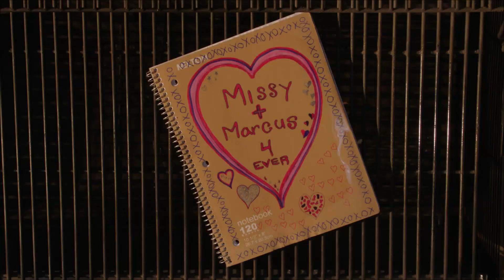Young Sheldon - Missy and Marcus - Season 5 NEW!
Sitcom with Sheldon Cooper (From the Big Bang Theory) and other characters Meemaw, Missy Cooper, Georgie Cooper, George Cooper Sr., Dr. John Sturgis